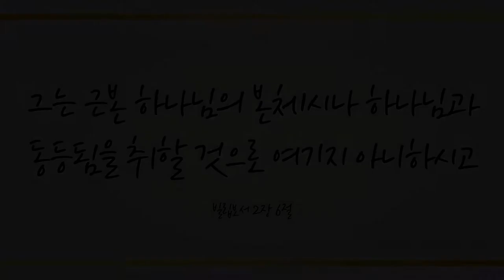시편 23편 (Psalm 23) - 강민성 (Kang Min-Sung)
작곡: 노영진
Piano : 이은영

소프라노 강민성님이 러블리 가스펠에 방문하시어 아름다운 찬양을 들려주셨습니다~.
녹음실 사정으로 인한 기나긴 기다림에도 여유와 웃음을 잃지 않으시고 아름다운 목소리로 '시편 23편'을 들려주신 소프라노 강민성 님.^^

소프라노 강민성님은 국내에서도 ‘가장 화려한 극고음’으로 명성을 얻고 있는 리릭-콜로라투라 성악가로 현재 국내외 오페라 무대와 공연에서 왕성한 활동 중에 있습니다.
또한 '국내 문화적 혜택을 받지 못하는 문화 소외 지역/계층을 위한 음악회를 열어 예술과 함께 감동과 희망을 전하고 싶다'는 소망을 가지고 계시기도 하는데요, 후대 양성에 힘쓰며 전문 연주자로도 활발히 활동 중이신 소프라노 강민성님의 찬양을 통해 후대를 살리는 그리스도의 문화가 창출되어질 수 있도록 함께 기도해주시기 바랍니다~^^

Piano : Eunyeong Lee

Soprano Min-Sung Kang visited Lovely Gospel, and praised God beautifully. Although there was a long wait due to problems in the recording studio, she did not lose her smile and sang “Psalm 23” with her beautiful voice. As a lyric coloratura soprano gaining acclaim for her brilliant high notes, she actively performs in national and international opera stages and concerts. She also hopes to give a concert to touch the heart of underprivileged people and to convey to them hope as well as the arts. Please join us in prayer that through her praise, Christ’s culture that heals future generations will be created.